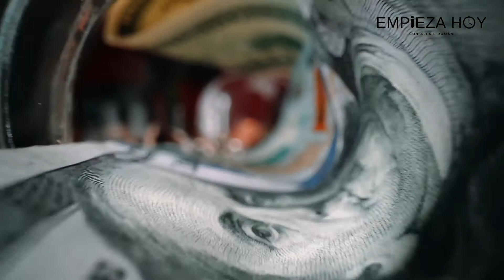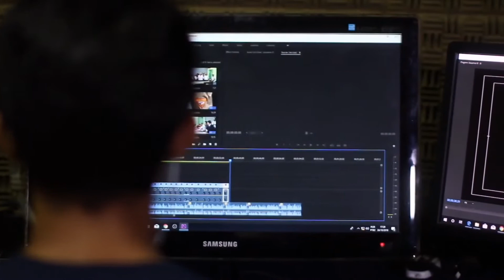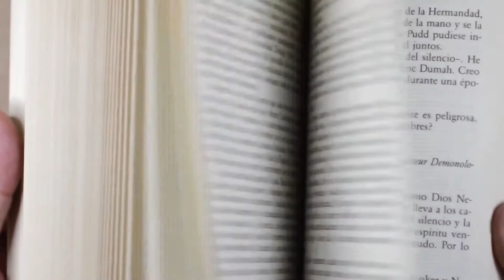Valora tu tiempo